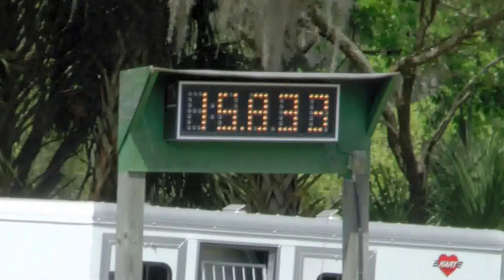Jamie + Smooth Open Suncoast Sandspur 22 March 2014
Open Barrels
Suncoast
Sandspur
22 March 2014